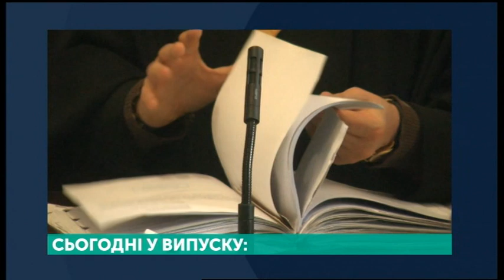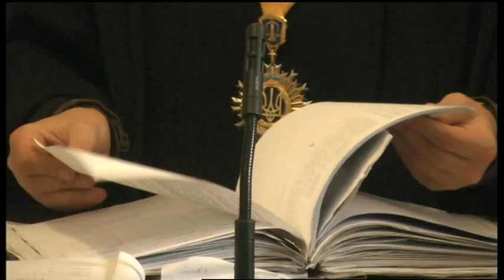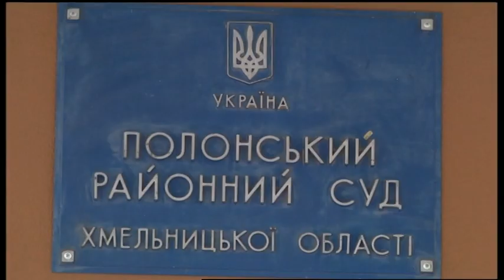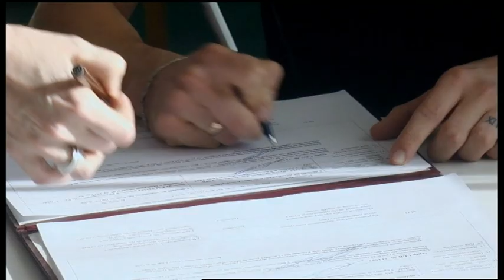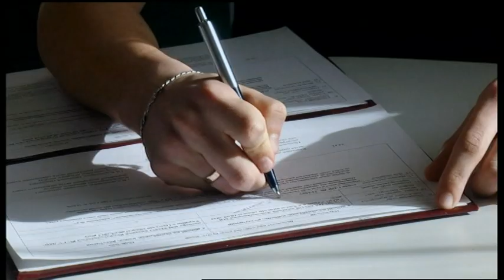24.01.2020. Новини. 20:30